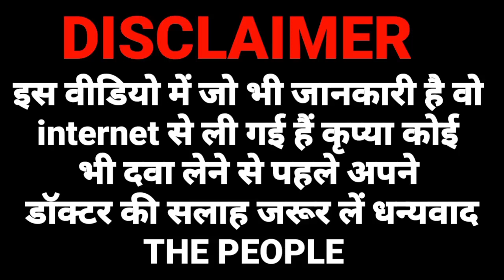mox cv ds 457 | mox cv ds 457mg | mox cv ds syrup uses in hindi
mox cv ds 457
mox cv ds 457mg
moc cv ds syrup uses in hindi
mox cv ds 457 syrup
mox cv 457 mg syrup kis kaam aati hai
moc cv ds syrup in hindi
mox 457 syrup in hindi